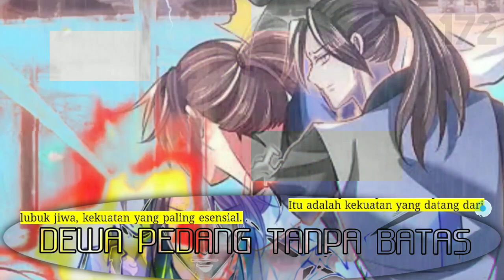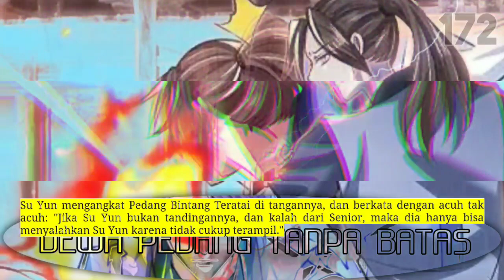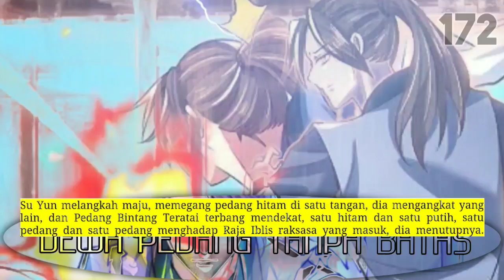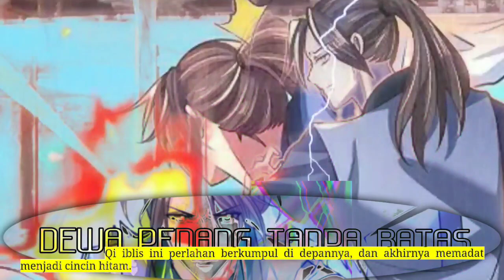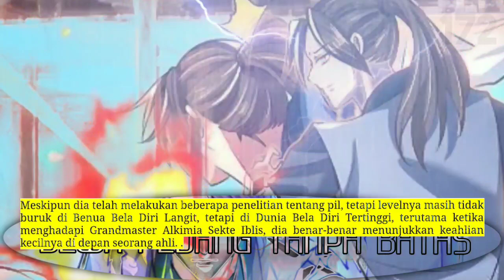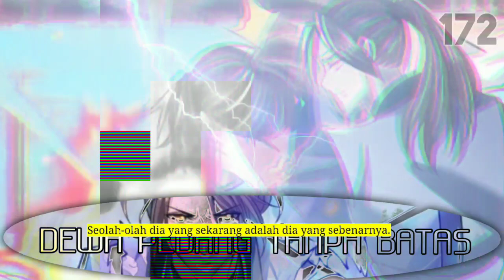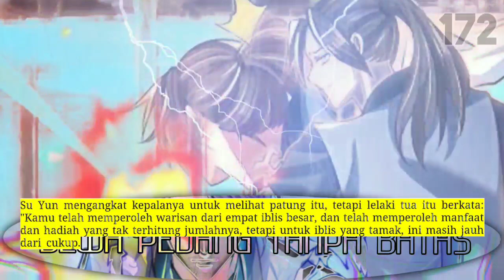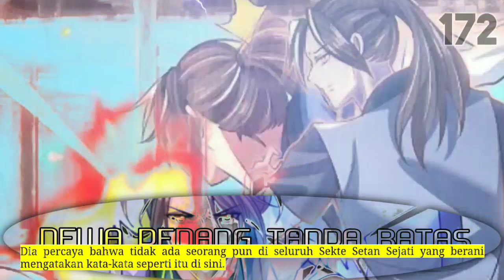Dewa Pedang tanpa batas season 172